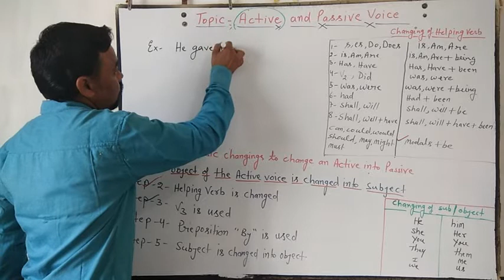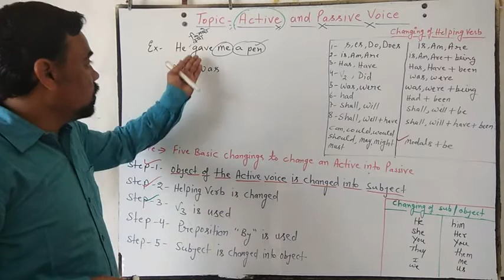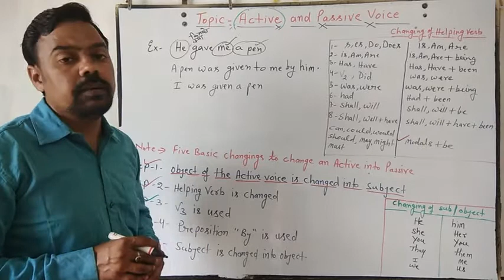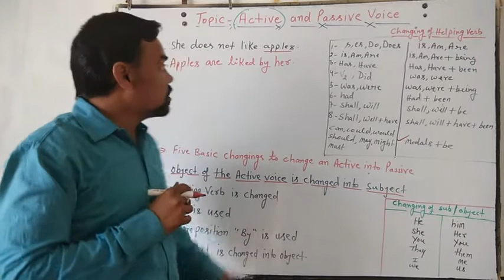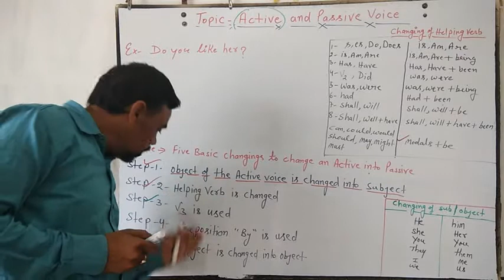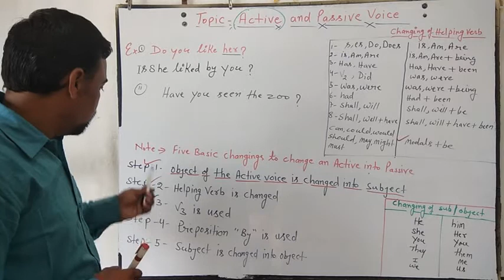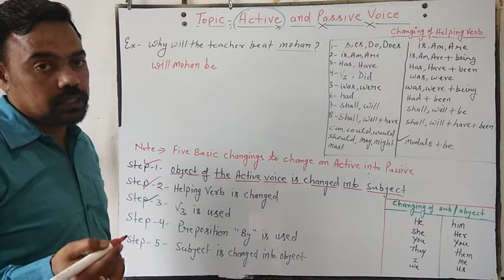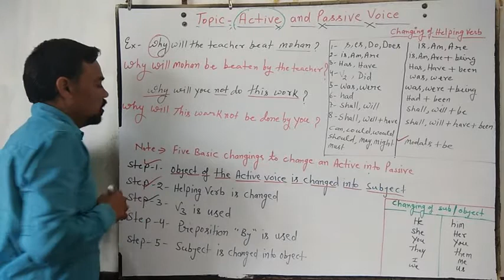Class 11 English 2 active and passive voice part 1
Explain By Jitu Sir